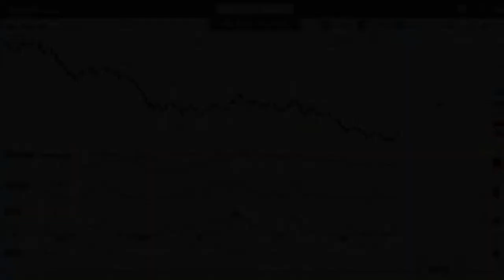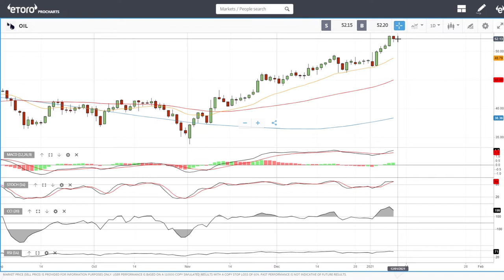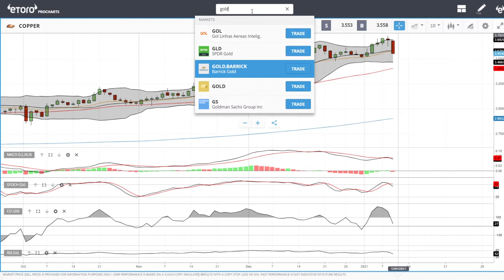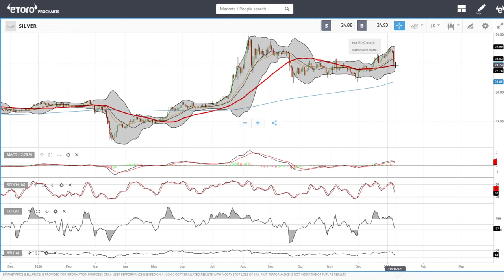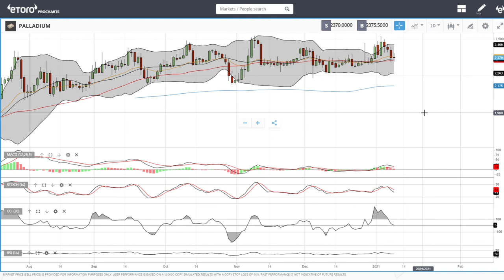USD, WTI Oil, Natural Gas, copper, gold, silver, platinum and palladium forecast for January 12